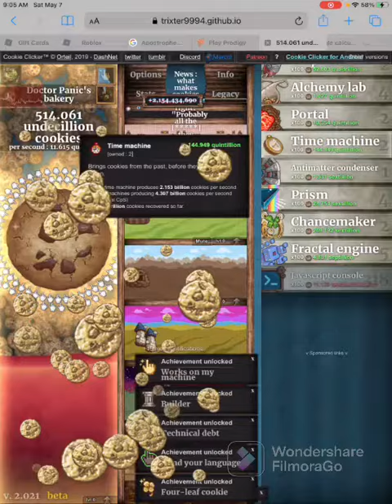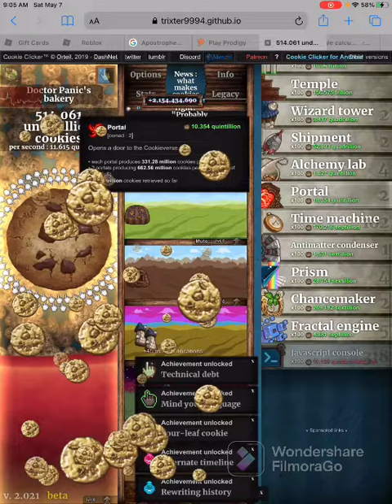I hacked cookie clicker